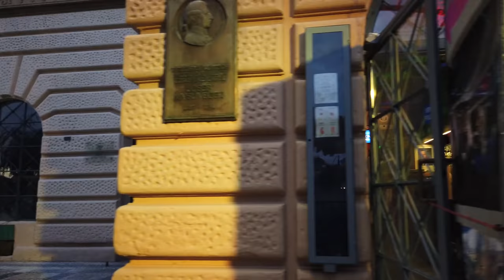Walking in PRAGUE / Czech Republic 🇨🇿- Old Town Square to Castle - 4K 60fps (UHD)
Prague / Czech Republic is the capital of the country and a major tourist destination of Eastern Europe. Thanks to a nice old town, the castle, Prague features variety of architectural styles from Gothic and Baroque to Renaissance and Art Nouveau. As a UNESCO World Heritage Site Prague attracts many tourists and walks on this channel.

For this evening tour we start at the medieval astronomical clock attached to the Old Town Hall in Prague.

We walk around the Old Town Square (Staroměstské náměstí) and make our way through the old town towards the Charles Bridge (Karlův most).

We cross the Charles Bridge and find ourselves in the  Lesser Town (Malá Strana). It is getting darker as we walk uphill to the Castle.

Up at the Prague Castle (Pražský hrad) we enjoy a nice view over the city and end this evening walk of Prague.

Timeline:
0:00 Astronomical Clock
0:45 Old Town Square (Staroměstské náměstí)
4:30 Central Old Town
13:00 Along the Vltalava River
17:00 Charles Bridge (Karlův most)
23:00 Lesser Town (Malá Strana)
27:00 Uphill to the Castle
32:00 Prague Castle (Pražský hrad)